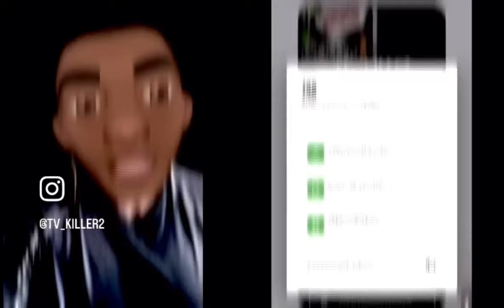JACKIE FRIST BIGO LIVE SINCE BEING RELEASED FROM JAIL 👀👀👀